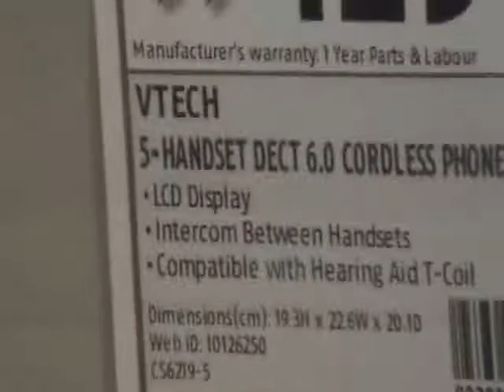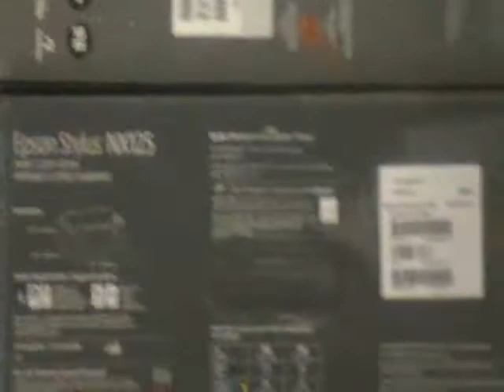Panasonic SDR T55K Camcorder Test Video - 8GB Internal Flash Memory T50 S50 SDR-T50 SDR-T55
This flash video camera has a 78x Optical zoom.

Rating 3/5

Panasonic SDR-T55K Camcorder Test Video - 8GB Internal Flash Memory